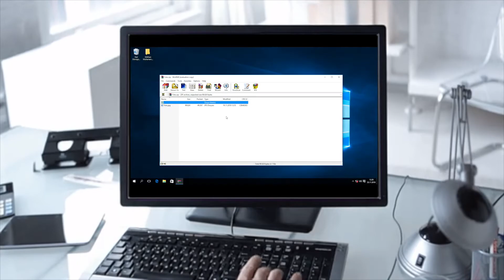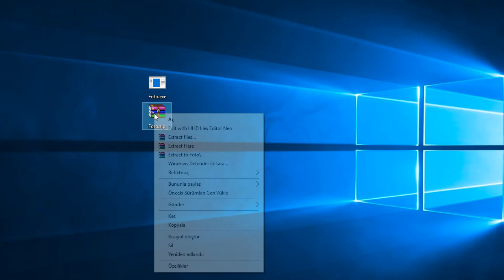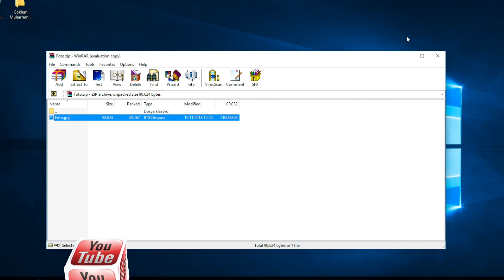ZIP İçinde JPG Uzantılı Trojan Dosyası Yapmak Yazılım Hack Spoofing Malware(Siber Güvenlik #9)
WinRAR file name spoofing açığı ve üçüncü parti yazılımları güncelleştirme eksikliklerinin riskleri.

Bilgisayarınıza bir uygulama indirip kurdunuz ve uygulamanın yeni sürümleri yayınlanmasına rağmen uzun bir süre güncelleştirme yapma gereği duymadınız.

Halbuki uygulamayı yazan yazılımcıların bir hatası nedeniyle uygulamada bir açık çıkmış ve saldırganlar bunu kullanmaya başlamış.

Yeni sürümde yazılımcılar bu açığı kapattı ama siz güncelleme yapmadığınız için hala saldırganların hedefi durumundasınız.

İşte sürekli yaşanan bu duruma güzel bir örnek rar ve zip gibi dosyaları açmaya yarayan winrar uygulamasında yaşandı.

Winrarı yüklediniz ve ne de olsa yeni sürümler de aynı rar ve zip dosyası açma işlerinizi gördüğü için güncelleme gereği duymadınız.

Halbuki winrarda çıkan bir açık zip içindeki exe dosyasının başka bir dosya gibi görünmesine izin veriyordu.